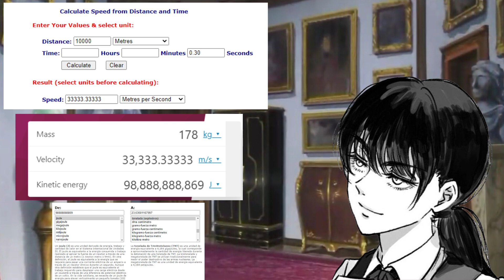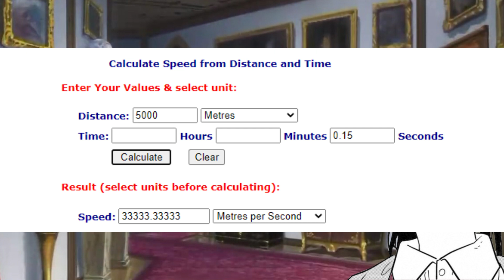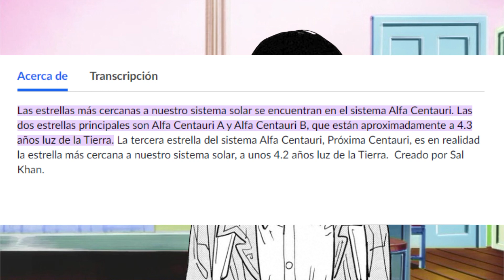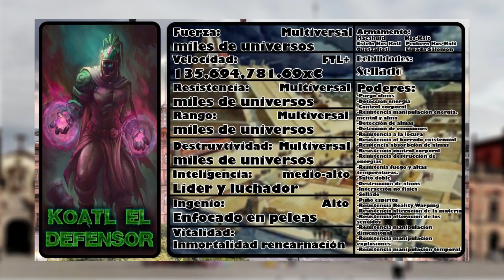¿Qué tan poderoso es Koatl el Defensor? (Composite)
En esta ocasion un análisis a el personaje de Koatl el Defensor, un análisis que me ha tomado bastante tiempo y espero que les guste.

[Su real (para variar) agradecimiento al Whyper por apoyar con la velocidad de la versión de combate monero y asesorarme con el análisis de las hazañas y poderes del personaje :v]

Materiales usados para el análisis:
Koatl el Defensor Tomo 1
Koatl el Defensor Tomo 2
Koatl el Defensor Tomo 3
Koatl el Defensor -Crónicas en el Multiverso-
Pagina de Facebook Yair Artz
Paginna Monos y Moneros, Rayah la genio
Koatl el Defensor: Los Tuneles Perdidos
Combate Monero